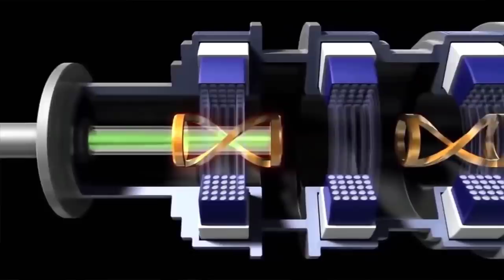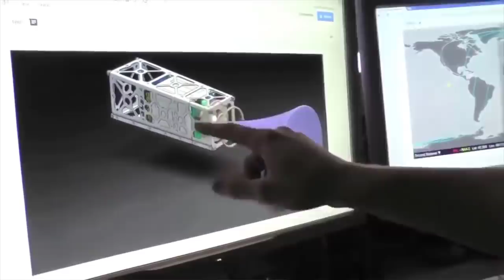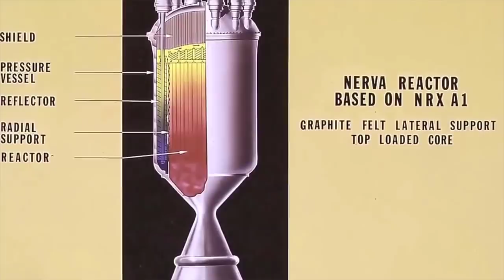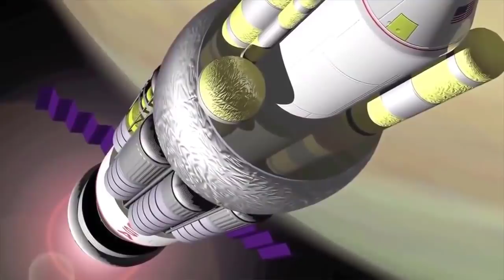الصاروخ الصيني المفقود خارج السيطرة ، كيف يمكن للسماء أن تقع على الأرض؟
هل سيسقط الصاروخ الصيني الجديد على الأرض ؟
هل يمكن أن يحدث دماراً هائلاً ؟
ما هو معنى " ويمسك السماء أن تقع على الأرض" ؟
هذا تعليقي على صاروخ الصين الخارج عن السيطرة.. سينتهي به المطاف في مكان ما على الأرض...
نسأل الله أن يحفظنا جميعاً من كل شر هو أعلم به...